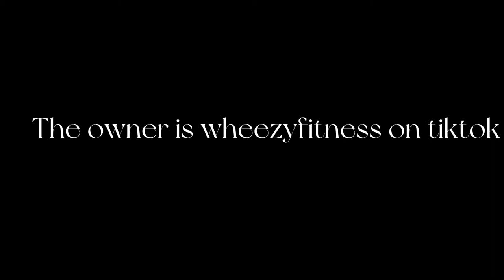wheezyfitness toxic mistress part 3🙃